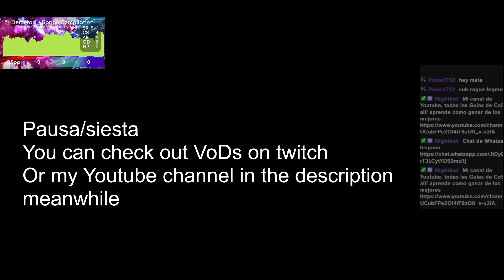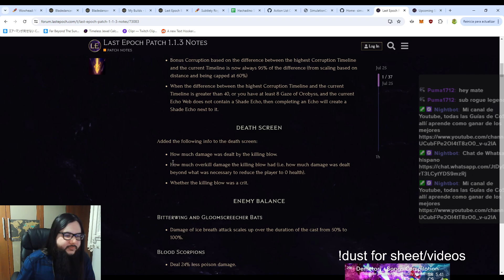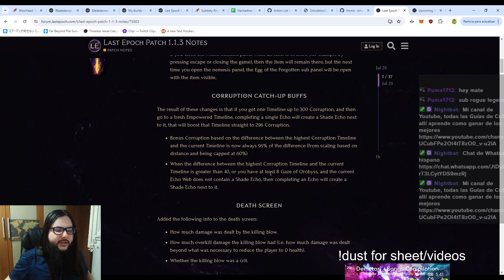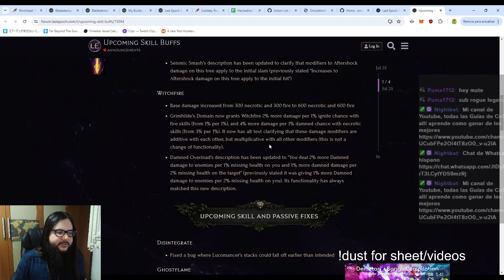1.1.3 Last Epoch Final thoughs on MG and other mechanics before ending the cycle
A video where I ramble on my experiences with MG and slamming LP that went in a sad way actually drying up 2 or 3 markets and being sad that i can't continue without any goal.

But not all is bad! the LE team is updating the game a lot and i see a bright future for sure.